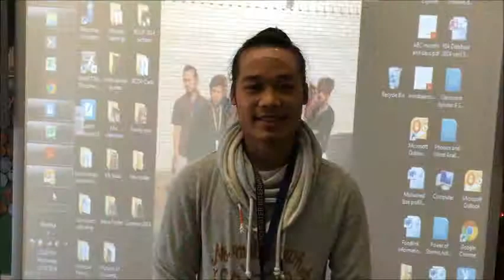Thank You Saint's Place